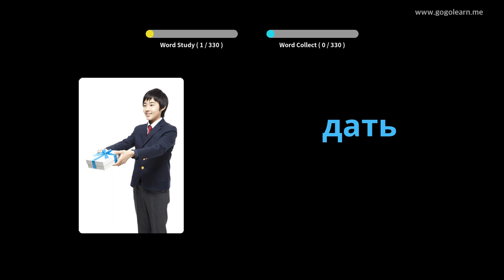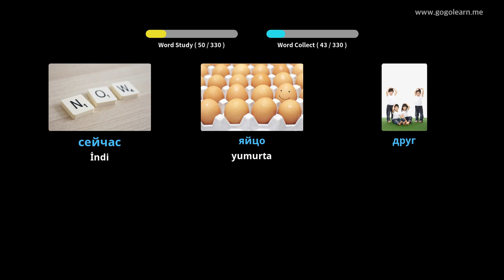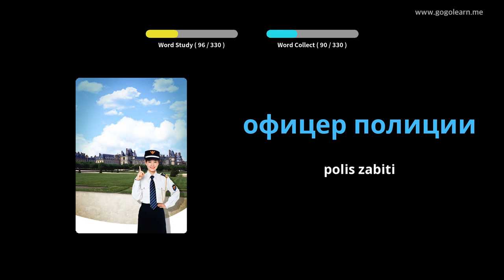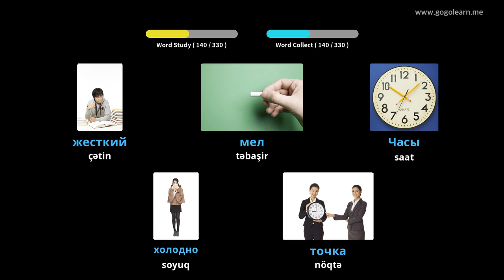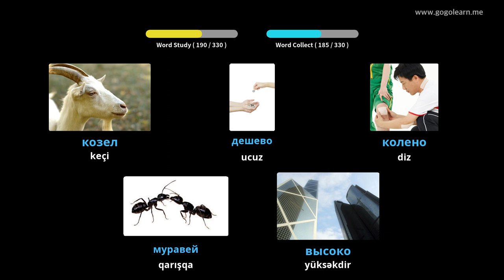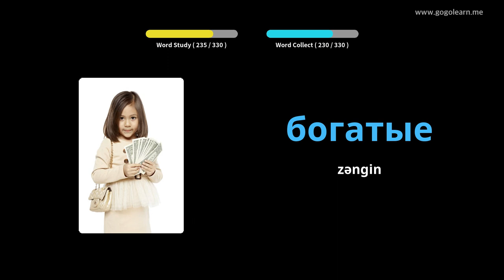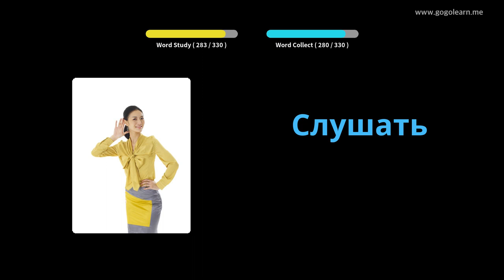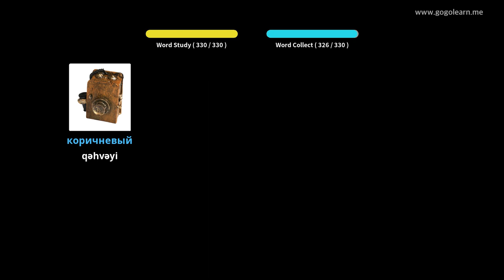Sürücülük zamanı rusca lüğət dinləmək | Golearn